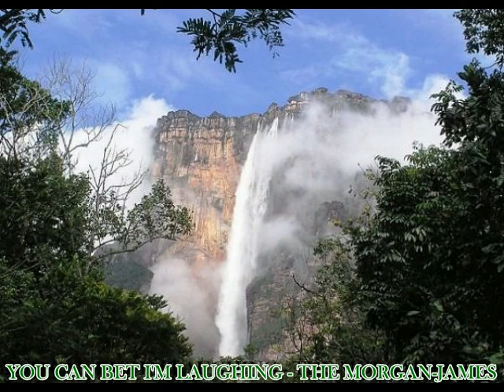YOU CAN BET I'M LAUGHING - THE MORGAN-JAMES Pangaea's People